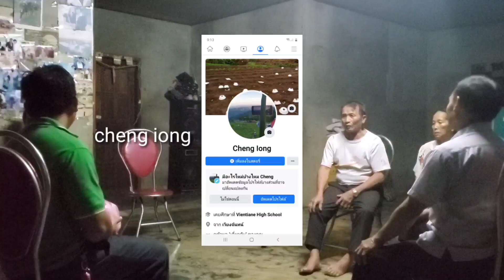cov tws tij hmoob nyob 52 tuaj thov tsuaj zoo mob duav mob leeg ntawm kuv txiv wb